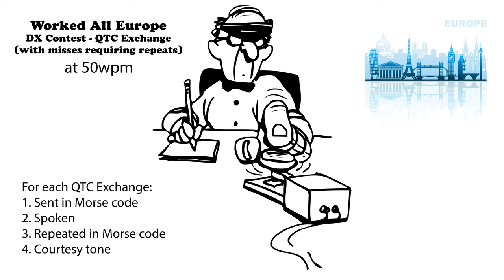Worked All Europe DX Contest QTC Exchange with Repeats 50wpm